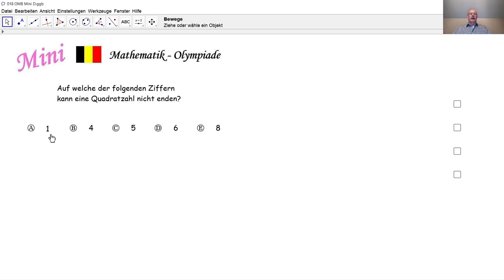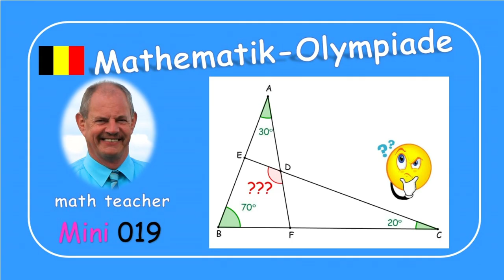Mathematik-Olympiade Mini 018